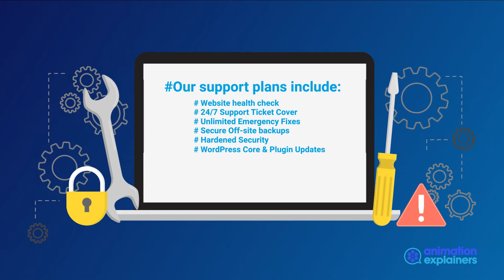WP Tech Support // Animation Explainers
Here is a video we worked on with WP Tech Support in the IT industry. To see more examples of great explainer videos see AnimationExplainers.com.